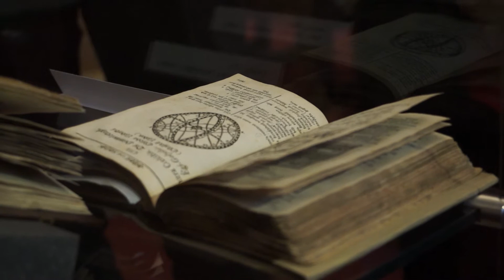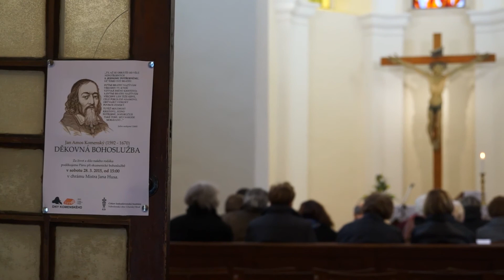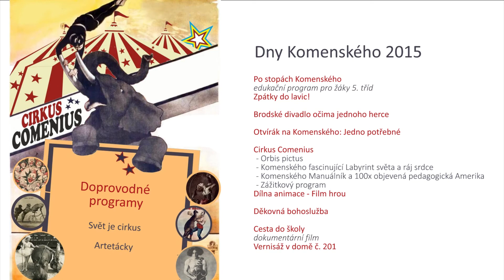Dny Komenského 2015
Malé nakouknutí do Dnů Komenského, které již tradičně probíhají v Uherském Brodě. Bohatý program zahrnoval akce pro malé i velké návštěvníky. Edukační program Po stopách Komenského,  zábavnou akci Zpátky do lavic!, přednášky Orbis pictus, Komenského Manuálník, 100x objevená pedagogická Amerika, zážitkový program Cirkus Comenius, animační dílna Film hrou, vernisáž výtvarných děl Ivana Theimera a Stanislava Žampacha v Komenského domě a mnoho jiného.